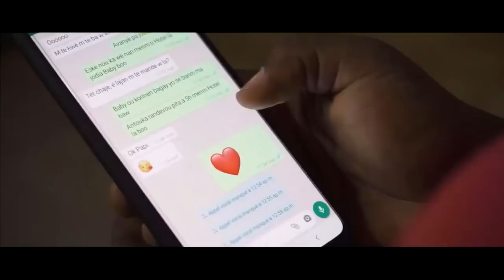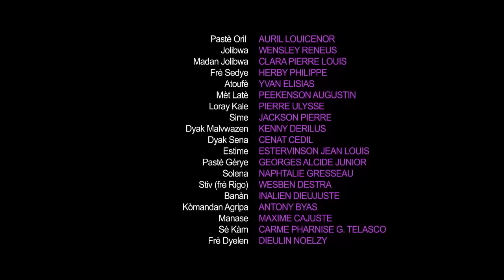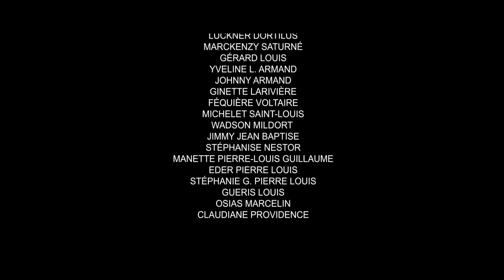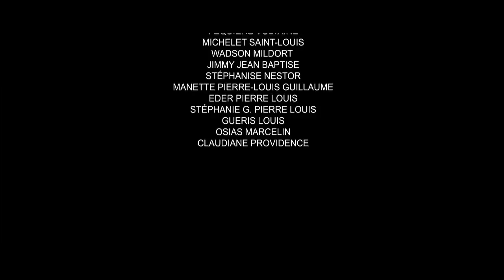BABAY LATÈ (Yon film Roldy Télasco)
Babay latè se yon fim ki pale sou Anlèvman Legliz la, li byen ilistre nan ki fason legliz la gen pou li anlve lè Jezi va vini chèche li. Se aktè Doukounou yo mete avèk kèk lòt pastè nan Senmak ki jwe fim sa a.

Men anons nouvo feyton doukounou an ki rele voldazi